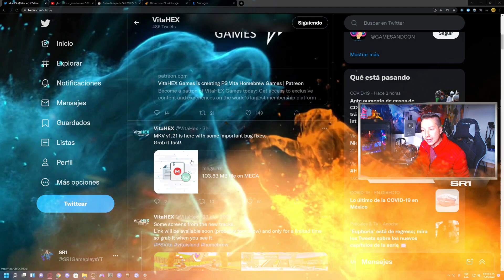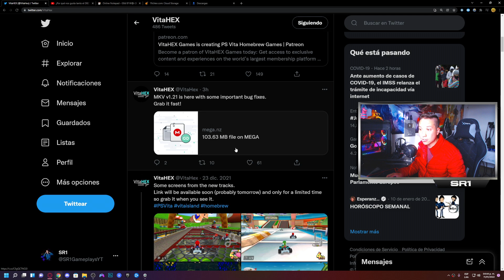Mario Kart VITA recibe UPDATE LIMITADO! CORRE!